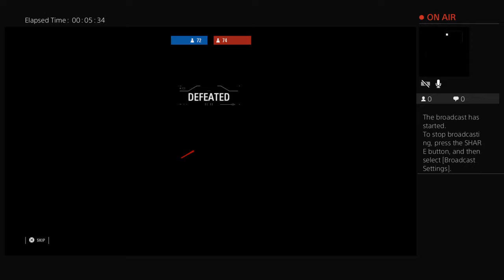Battlefront 2 ram ranch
Look up ram ranch on YouTube